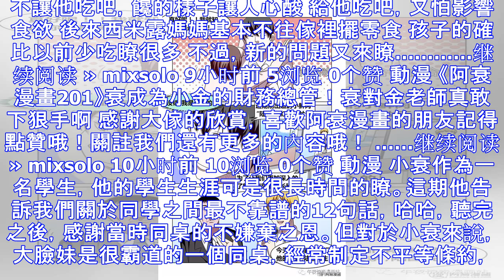人性漫畫，同卵雙胞胎截然相反的人生路！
作者：肚子會餓 喜歡這類型的可以關註一下 以防走失 動漫 感謝貓小樂先生提供這麼優秀的漫畫作品，帶給大傢笑聲和快樂！ 接上期，大臉妹爸媽鬧離婚，原因卻隻是她媽媽不高興的時候用頭砸她爸爸。阿衰突然意識到...